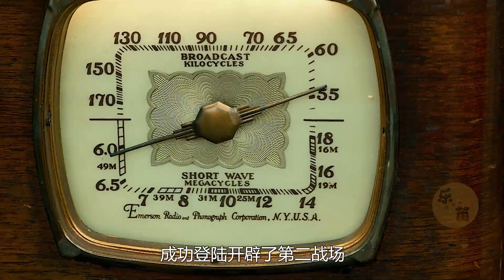二戰諾曼底登陸，美軍傘兵遭遇德國生化喪屍，爆頭都無法擊殺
二战丧尸片《霸主》美军诺曼底登陆打丧尸